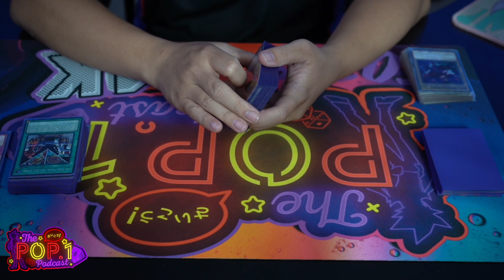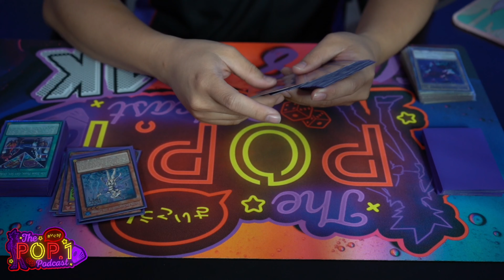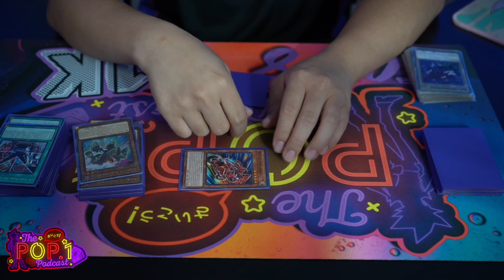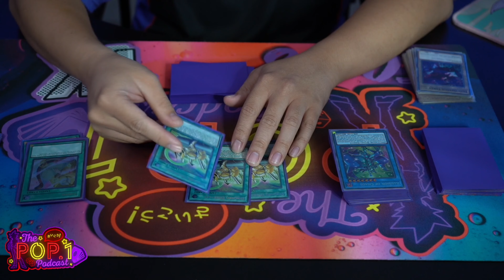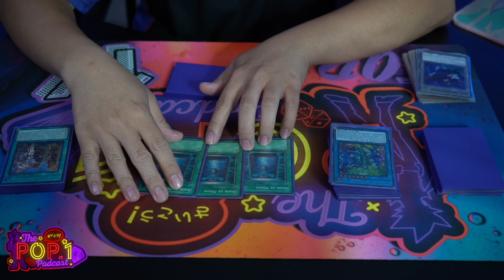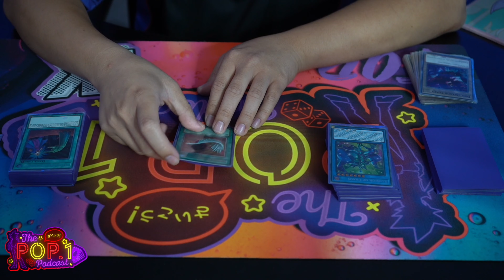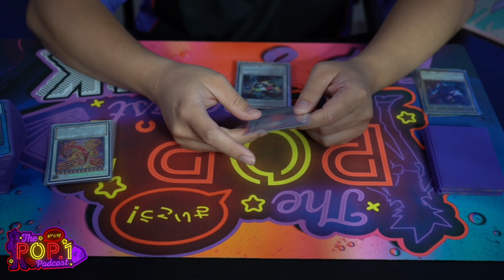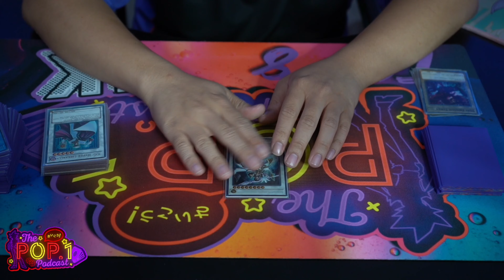YUGIOH POP.1 1k “Adventurer Token Synchron” TOP 8 DECK PROFILE/BREAKDOWN FT Anthony Nguyen